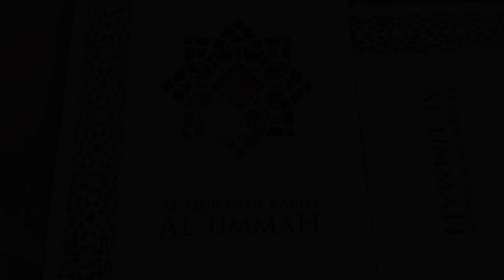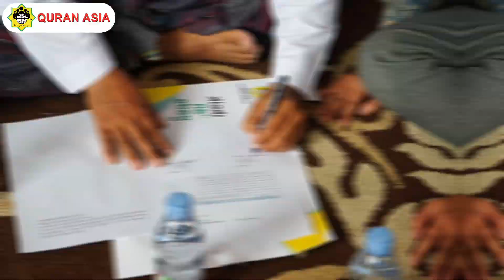"𝐉𝐚𝐥𝐚𝐧 𝐉𝐞𝐦𝐦, 𝐋𝐨𝐫𝐨𝐧𝐠 𝐊𝐞𝐜𝐢𝐤.. 𝐁𝐮𝐤𝐚𝐧 𝐌𝐮𝐝𝐚𝐡 𝐥𝐚𝐡.."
𝐃𝐀𝐑𝐈 𝐉𝐀𝐋𝐀𝐍 𝐁𝐄𝐑𝐋𝐈𝐊𝐔 𝐊𝐄 𝐒𝐄𝐍𝐘𝐔𝐌𝐀𝐍 𝐊𝐄𝐆𝐄𝐌𝐁𝐈𝐑𝐀𝐀𝐍 🤗

𝙆𝙝𝙖𝙢𝙞𝙨, 25 𝙅𝙪𝙡𝙖𝙞 2024, YAU Malaysia berjaya agihkan 100 naskhah Al-Quran ke MT Baitul Hilmi, Depok Indonesia. Perjalanan mencabar dgn jalan yg berliku, kecil dan rosak, tapi semuanya berbaloi.

Setibanya di pondok itu, segala penat lenyap melihat senyuman anak-anak yang teruja menerima Al-Quran baru. Sebelum ini, mereka hanya guna Al-Quran yang lusuh. Melihat mereka memeluk Al-Quran baru seperti hadiah paling berharga , hati kami sebak 🥹

Misi ini bukan sekadar agihkan Al-Quran, tapi juga menyebarkan kasih sayang dan harapan. Kami belajar yang usaha ikhlas, 𝘄𝗮𝗹𝗮𝘂𝗽𝘂𝗻 𝗸𝗲𝗰𝗶𝗹 boleh memberi 𝗶𝗺𝗽𝗮𝗸 𝗯𝗲𝘀𝗮𝗿 𝗱𝗮𝗹𝗮𝗺 𝗵𝗶𝗱𝘂𝗽 𝗼𝗿𝗮𝗻𝗴 𝗹𝗮𝗶𝗻

TERIMA KASIH cik atas sokongan yang merealisasikan kegembiraan ini. Semoga Allah SWT membalas segala kebaikan cik dengan pahala yang berlipat ganda🤲🏻

Atau boleh disalurkan ke akaun⬇️

Yayasan Ammirul Ummah
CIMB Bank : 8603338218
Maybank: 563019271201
𝑴𝒆𝒎𝒃𝒖𝒂𝒕 𝑲𝒆𝒃𝒂𝒊𝒌𝒂𝒏 𝒅𝒂𝒏 𝑲𝒆𝒃𝒂𝒋𝒊𝒌𝒂𝒏 𝒃𝒆𝒓𝒔𝒂𝒎𝒂 𝒀𝒂𝒚𝒂𝒔𝒂𝒏 𝑨𝒎𝒎𝒊𝒓𝒖𝒍 𝑼𝒎𝒎𝒂𝒉